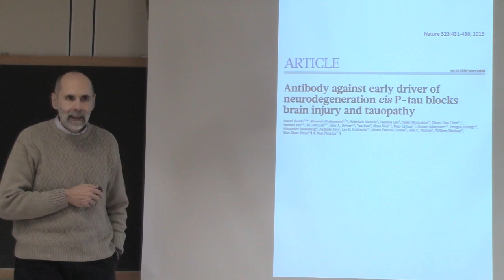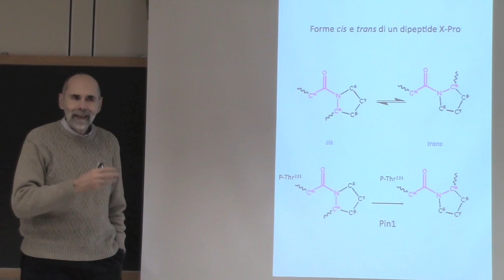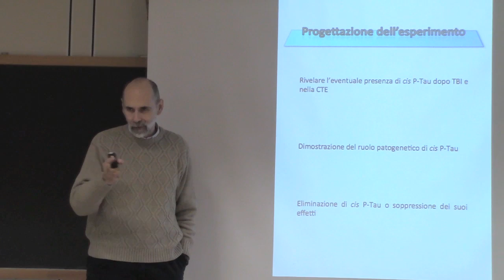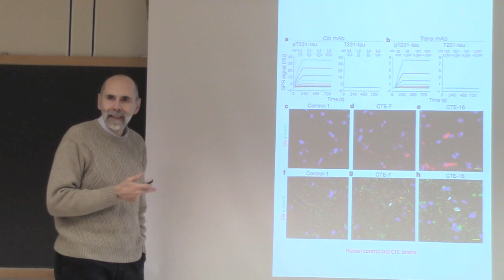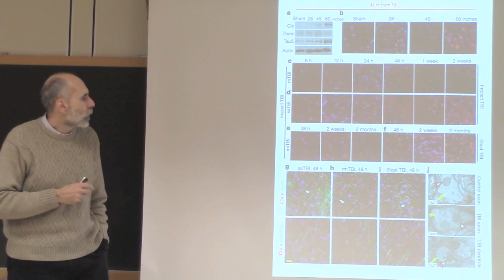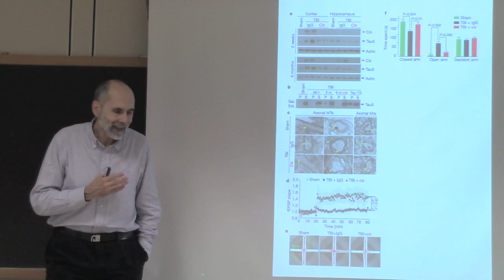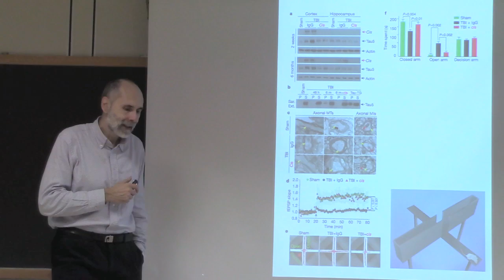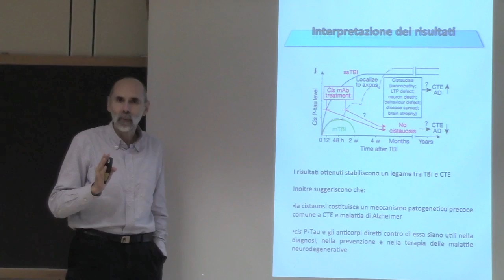Metodologia della ricerca scientifica - Lezione 15 2015-2016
Lezione 15 - cis P-Tau.